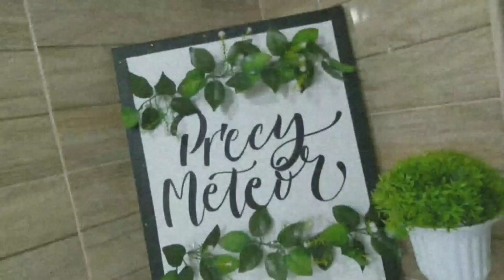CRISPY EGG CHIPS! MAS NAKATIPID | Precy Meteor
MUSIC

GEARS
Nikon D5100